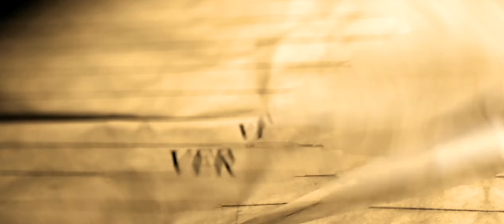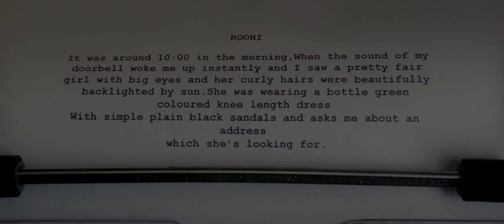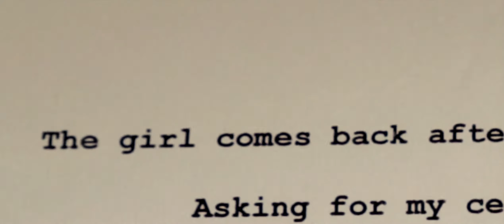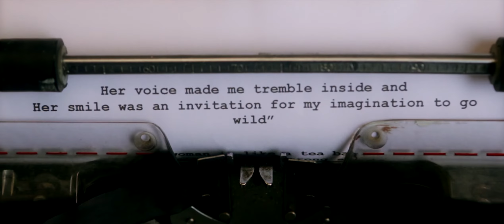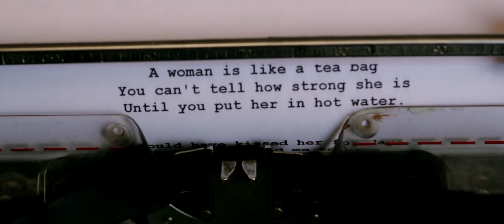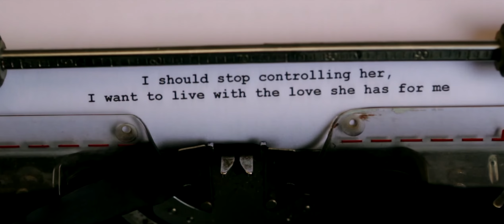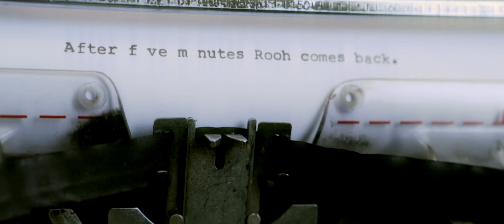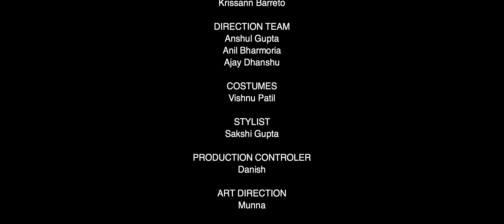I Witness | Short Film | ChandanAnand | KrissannBarretto | VATSA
An author "Nikhil Acharya" trying to break his writer's block.
He finds solace in an old typewriter that
"turns everything written on it into reality"

Film released in 2016
AWARDS
Delhi Shorts International Film Festival, IN 2016
Jury Award Best Film

Miami International Science Fiction Film Festival 2017
Best Fantasy Film
Beacon Award
Best Director

Lake View International Film Festival 2016
Best Mid-Short Film Best Film

Mumbai Shorts International Film Festival 2016
Best Screenplay
Best Film

Cast & Crew:
Actors: Chandan Anand, Krissann Barretto
Produced By  Sync Media Pvt.Ltd
Dop : Ashok Mishra
Stylist : Sakshi Gupta
VFX & DI : Vertex Volt
 by : Deependra Singh "VATSA"

Film is in non exclusive agreement with Pocket Films